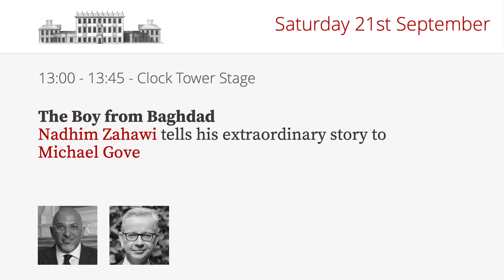The Boy from Baghdad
Nadhim Zahawi tells his extraordinary story to Michael Gove